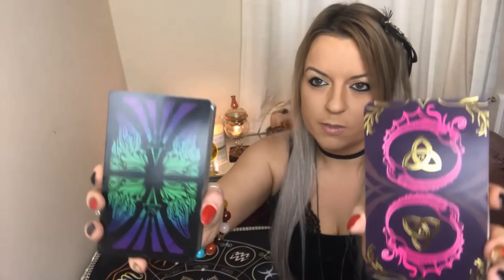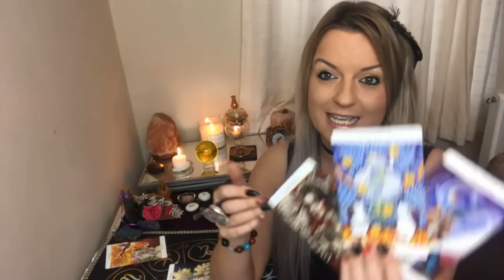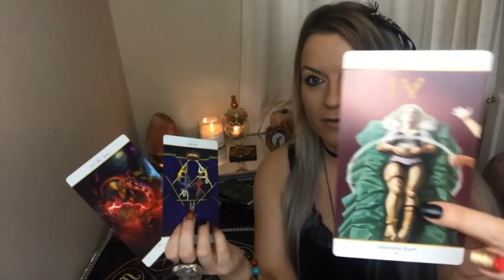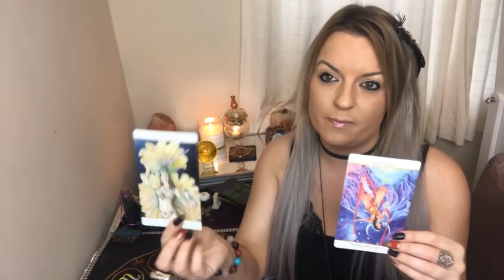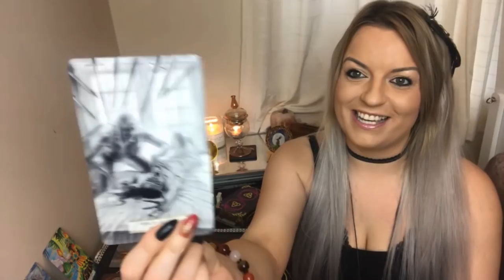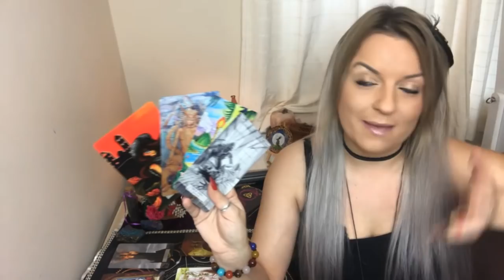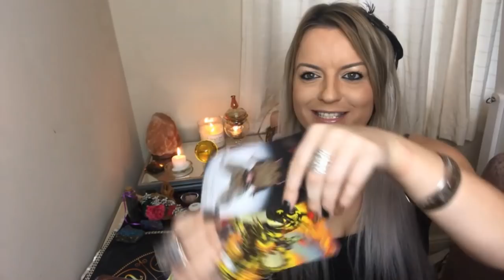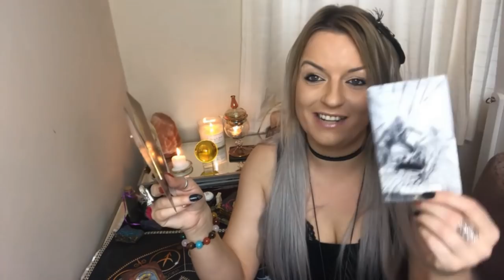What will happen next between you both? Pick a deck!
Deck 2: 16.49